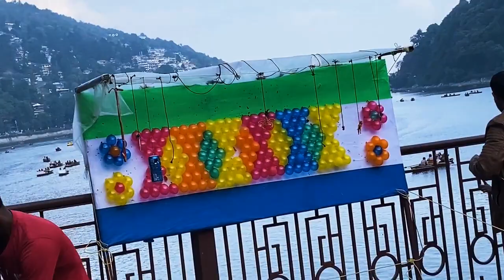The Mall Road | Nainital Walking Tour | Tourist Destination in Uttrakhand.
DISCOVER 2 INDIA
The Mall Road is a most popular name in Nainital city. A busiest road in day time, The Mall runs side by side of the Nainital Lake. Britishers construced The Mall Road which passes through the centre of Nainital and connects two main ends of Nainital, Mallital and Tallital. Tourists and locals likes to walk on the Mall to enjoy the beauty of Naini Lake mostly in the evening.

VARANASI GHAT WALKING TOUR, UTTAR PRADESH, INDIA.

Description
Hi guys !
Welcome to Discover 2 India. We are Satya & Sneha. We Travel, Creating beautiful videos to help inspire, Inform and promote to Incredible India. Observe beautiful scenery, fascinating people, original binaural sounds, historical places, Diverse cultures and Traditions as if you were there. Experience all of this from the comfort of your own home.
We recommend wearing headphones to listen to the relaxing sounds of nature or the fascinating hustle or bustle of life.

Thanks for visiting DISCOVER 2 INDIA.

Details
Location: India

Links
DISCOVER 2 INDIA